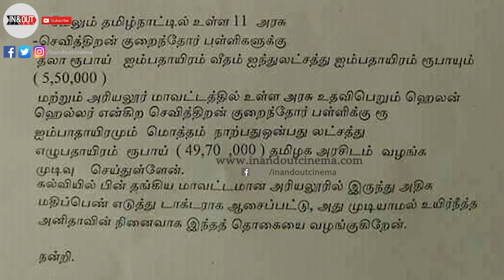This Is Why He Is Called Makkal Selvan | Vijay Sethupathi's True Nature | Anil Add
Vijay Sethupathi's True Nature